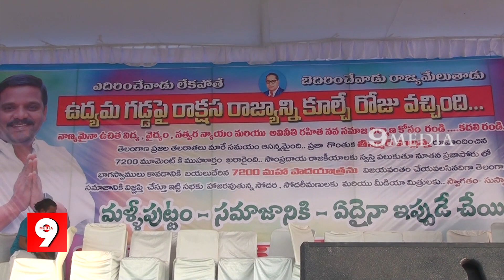భద్రాచలం నుండి 7200 మహా పాదయాత్రను ప్రారంభించిన తీన్మార్ మల్లన్న.